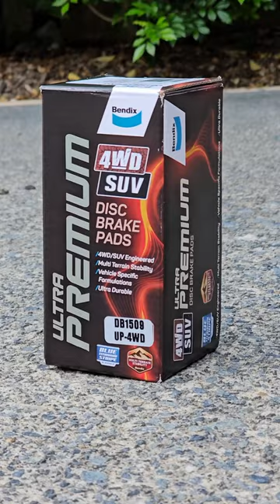GET YOUR HANDS DIRTY - BENDIX 4WD & SUV BRAKES